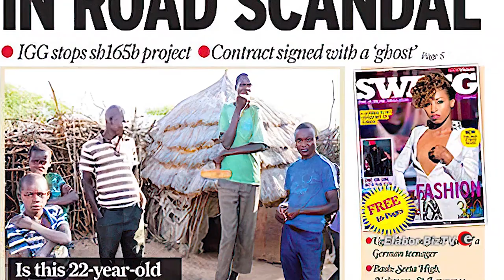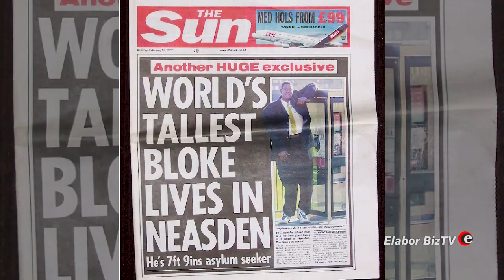Tallest Men in Africa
The tallest man in the world according to the Guinness book of records is 8. 2ft tall Sultan Kösen from Turkey. In Africa, there are people who are equally very tall, like one time tallest man in the world, Radhouane Charbib from Tunisia. In this video we bring you a few of the tallest Africans spotted online.